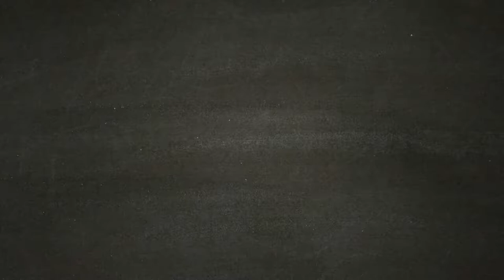THE LAST OF US [Walkthrough ITA HD PARTE 9] - Serve un'auto